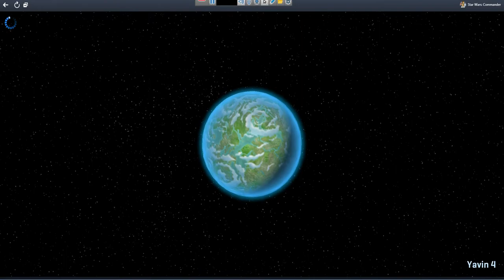Abs Kenobi clears syncpan67 11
Using the ATTE Hero this time, excellent SC snipe.